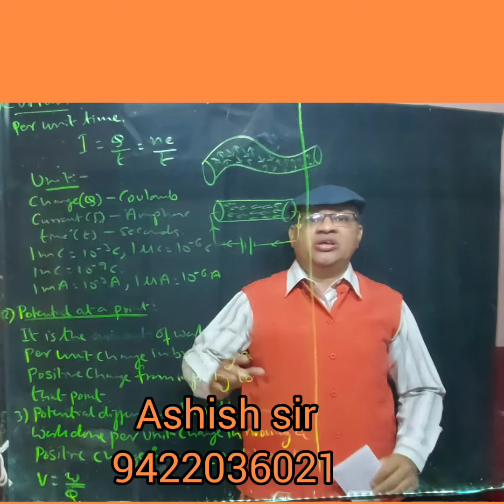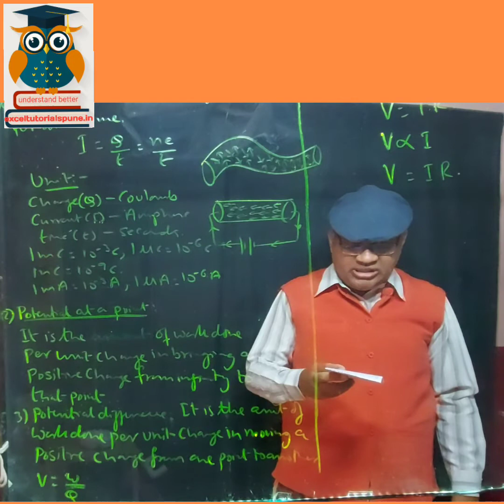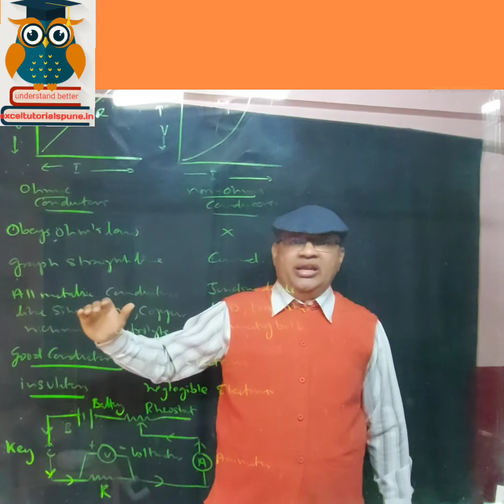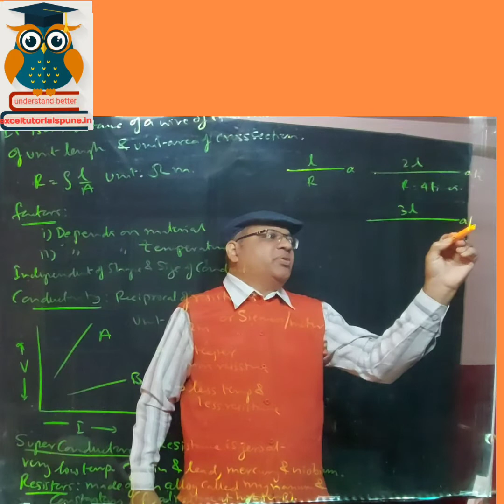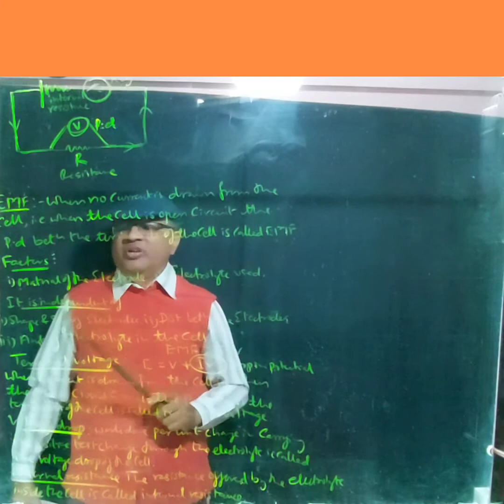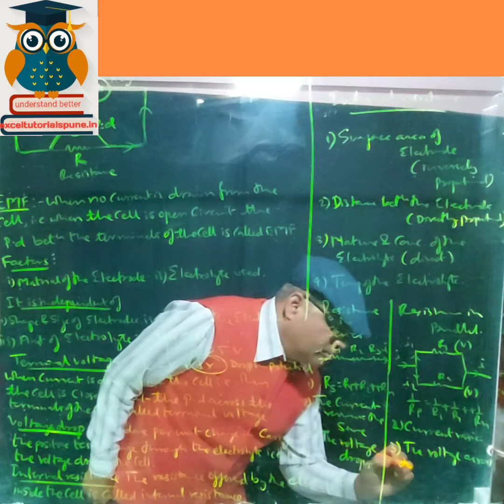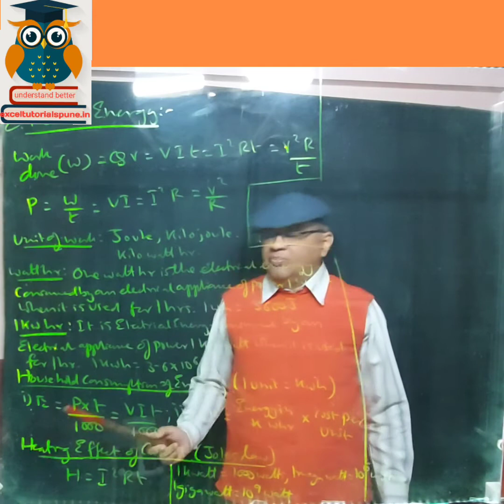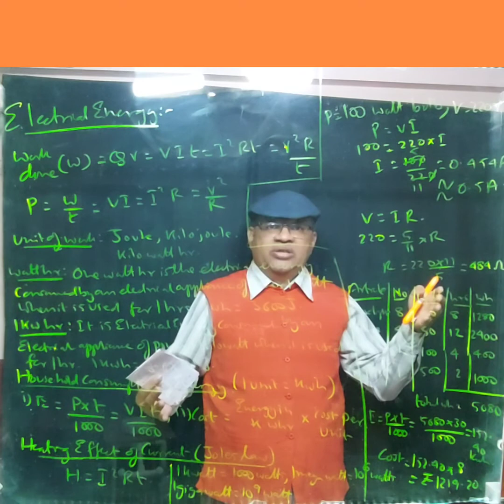current electricity A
simple explanation covering the whole ICSE std X  physics , Current Electricity.
students to see the video many times to understand all  the concepts.
students to go through all the application questions n notes from the ones given in the description box to ensure full marks in the school/board exams.
All the best & happy studying.